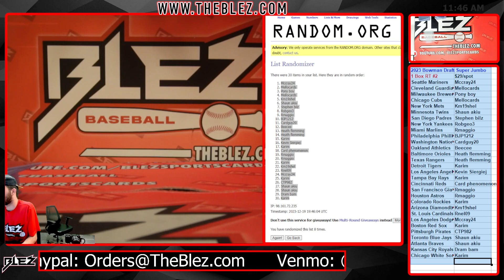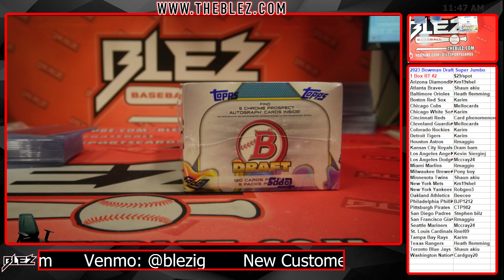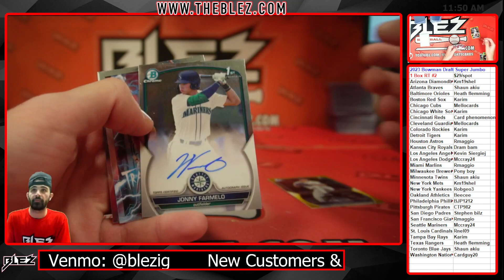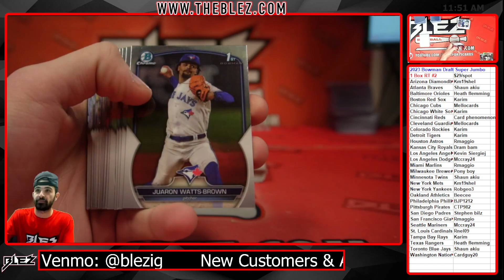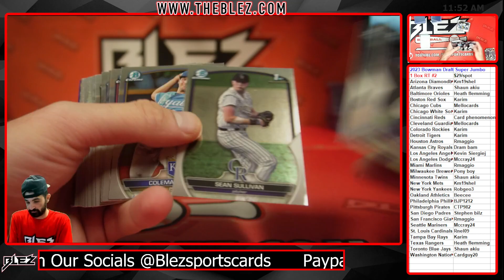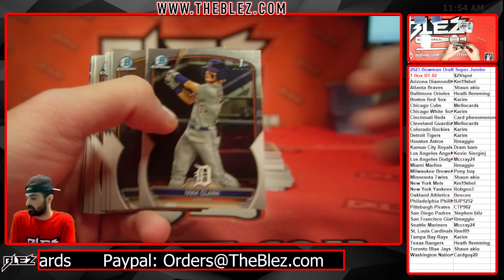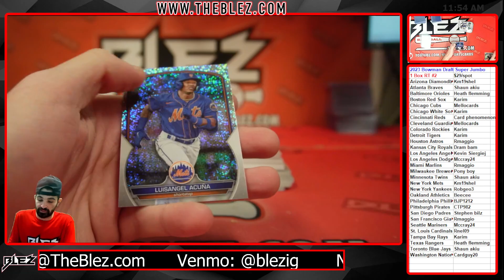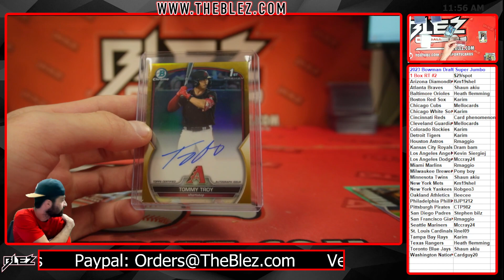2023 Bowman Draft Super Jumbo 1 Box Break #2 Random Team